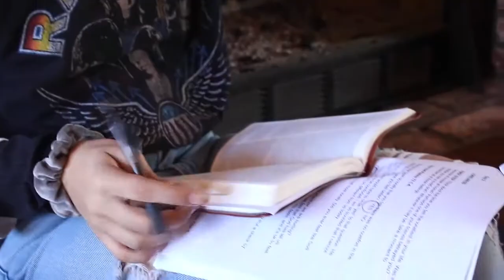Student Life Winter Camp 2019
Made by Gianna!